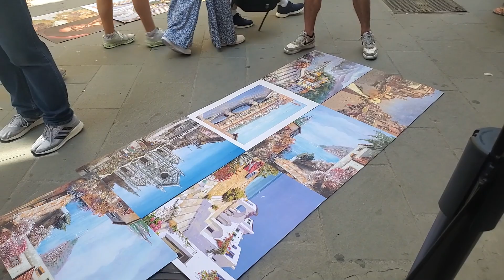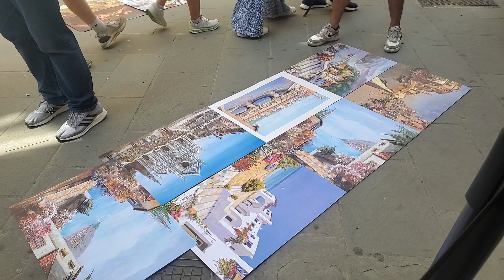NCL Breakaway Italy & Greek Isles! Greetings from Florence!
This is the next port stop of our ten day cruise.  Today we are at the port in Salerno, the gateway to the Amalfi Coast.  Our NCL excursion was the "Cruise to the Amalfi Coast"..  it was awesome!